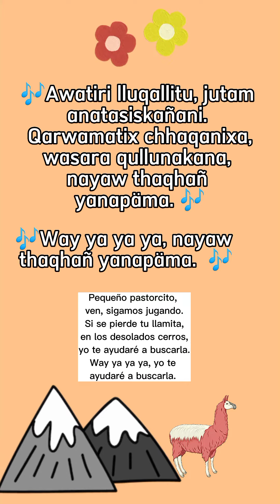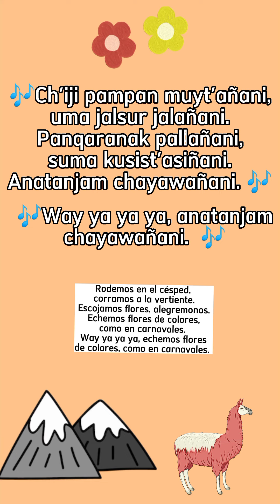Canción para niños en aymara 😍❤️ AWATIRI LLUQALLITU - Conjunto Warisaya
Después de mucho tiempo, les traigo la letra de esta canción Awatiri lluqallitu, interpretada por el conjunto Warisaya.
Está canción está dedicada a los niños pastores andinos que cuidan sus llamitas en el altiplano.